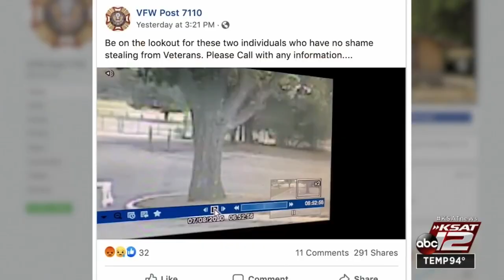Caught on Camera: Custom-built barbecue grill stolen from VFW Post